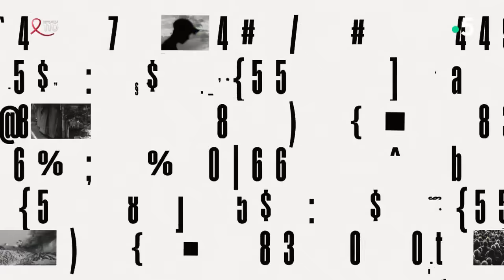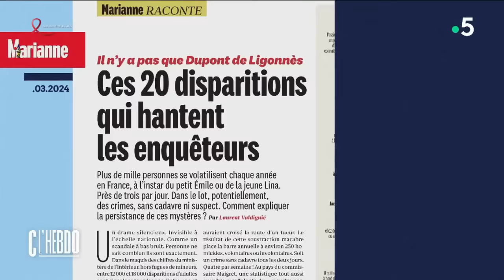Dupont de Ligonnès : la colère de Christophe Hondelatte - C l’hebdo - 23/03/2024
Revoir les intégrales :

Et retrouvez-nous sur :
Invités : Christophe Hondelatte et Laurent Valdiguié
• Dupont de Ligonnès : la colère de Christophe Hondelatte
• Dupont de Ligonnès : l’affaire qui rend fou
• Dupont de Ligonnès : où en est l’enquête ?
• Ces 20 disparitions qui hantent les enquêteurs